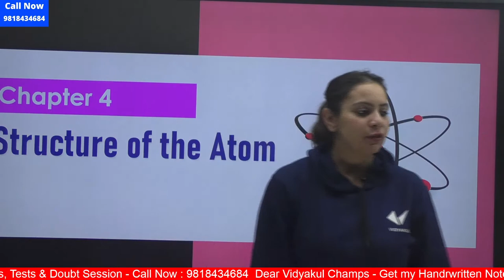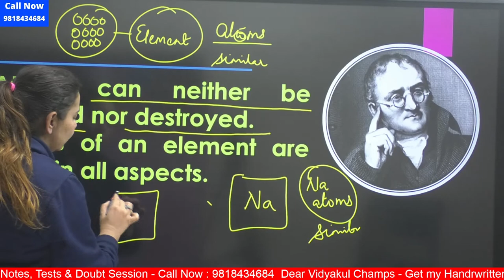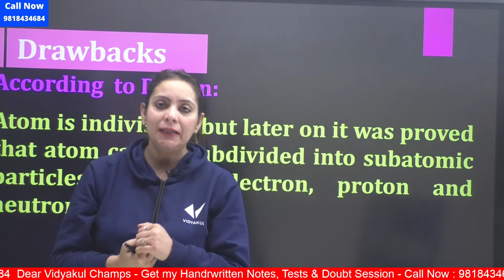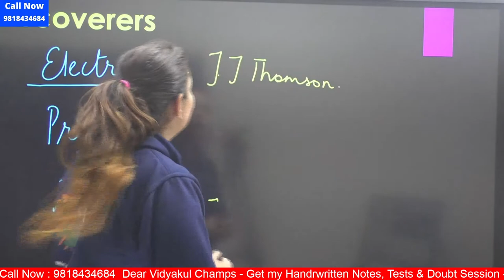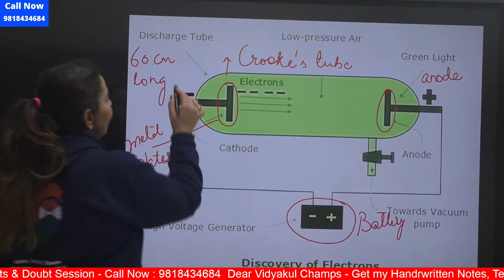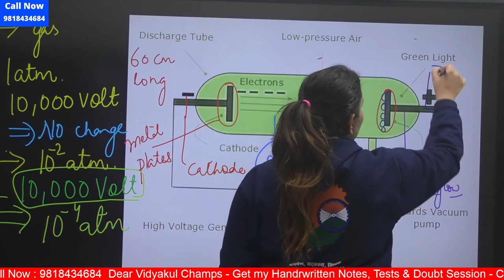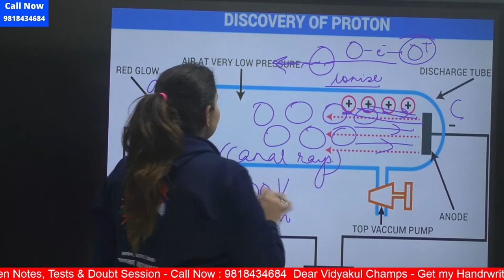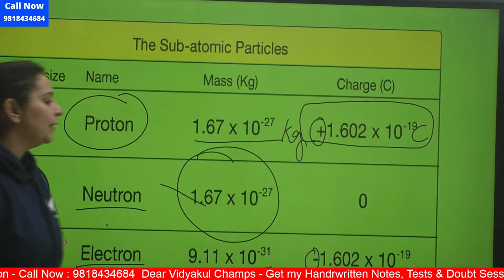Discovery of Sub-atomic Particles | Structure of Atom | Class 9 Chemistry | Term 2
Discovery of Sub-atomic Particles | Structure of Atom | Class 9 Chemistry | CBSE Term 2 | Divya Kashyap Mam | @PradeepKshetrapal

In this video, Divya mam explains about the discovery of sub atomic particles of atoms. By watching this video, your concept will be get cleared.